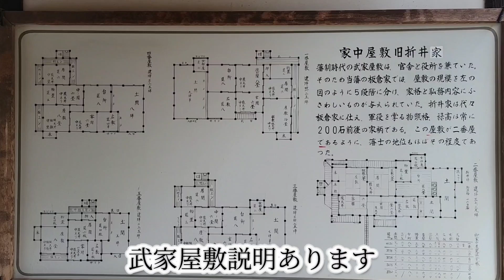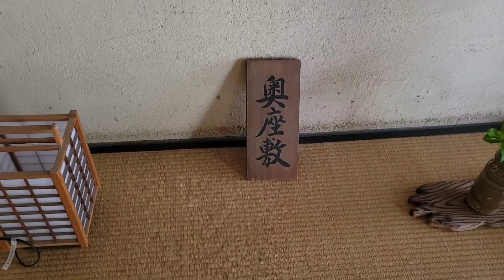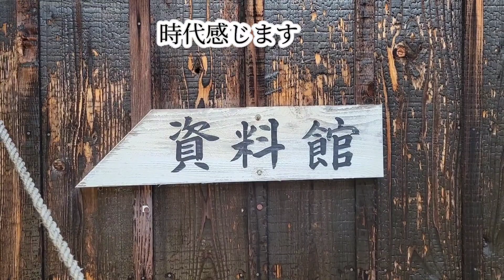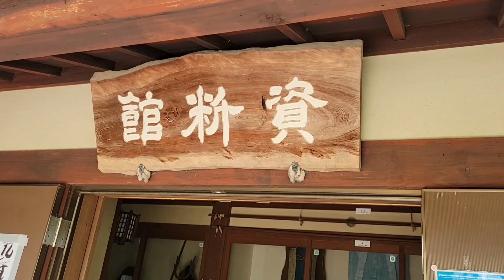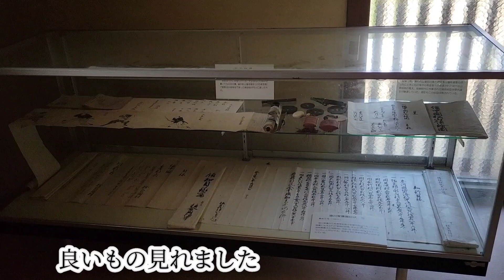江戸時代,武家屋敷に備中松山藩ゆかりの数々に武士がお出迎えする旧折井家｡ぶらり巡り。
@武家屋敷、旧折井家
江戸時代に建てられた武家屋敷、中庭、池,踏み石など当時のまま残り,備中松山藩ゆかりの数々あり、武士が再現されて、入口にはお出迎えの人が動き、すごい気分になります。　歴史　日本史　江戸時代　観光　武家屋敷
まぁチャンネル。